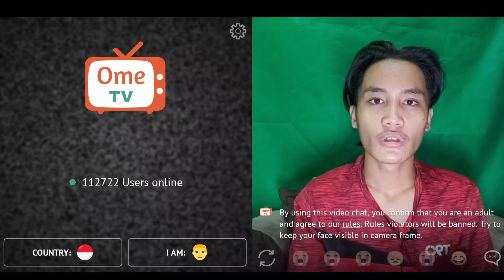Terjumpa si tukang tembak😂kenapa tak tidur lagi🤣🤣🤣kembar dia🤣🤣🤣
haiii guys kali ni sy jumpa kembar si tukang tembak🤣🤣🤣🤣